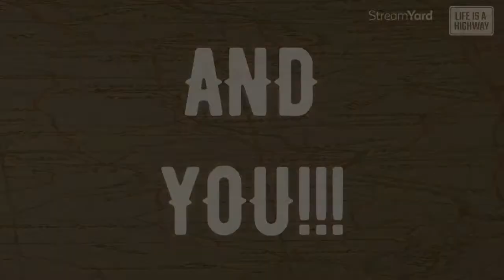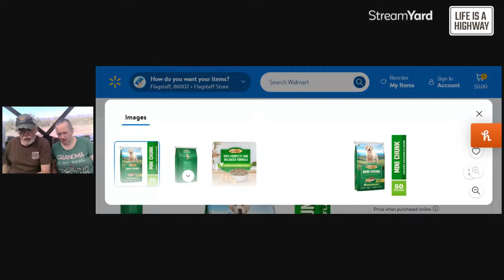Under the Awning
Daily talk.